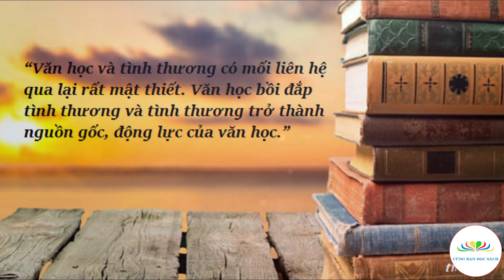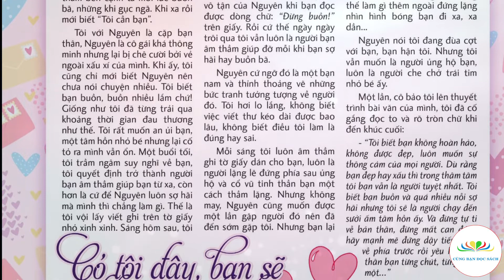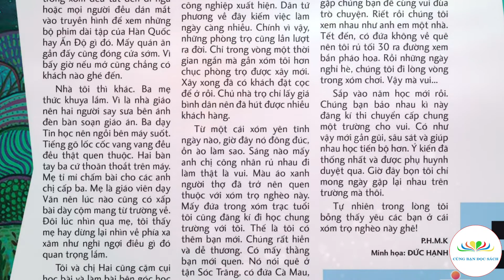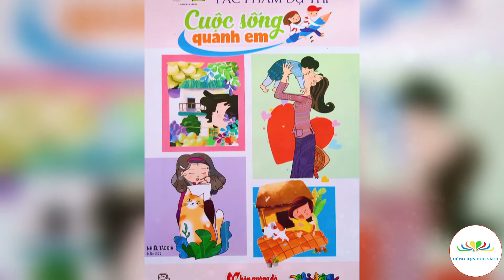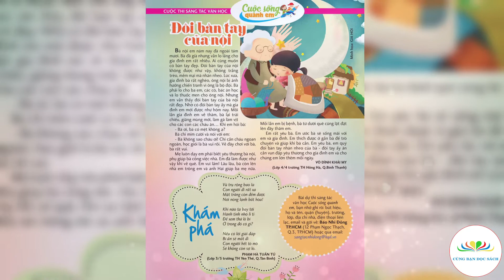Tuyển tập tác phẩm dự thi - Cuộc sống quanh em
Giới thiệu tác phẩm: Tuyển tập tác phẩm dự thi - Cuộc sống quanh em
Người đọc: Minh Út - Ngọc Xuân
Thực hiện: Cùng Bạn Đọc Sách & Trung tâm VHTTTT Côn Đảo